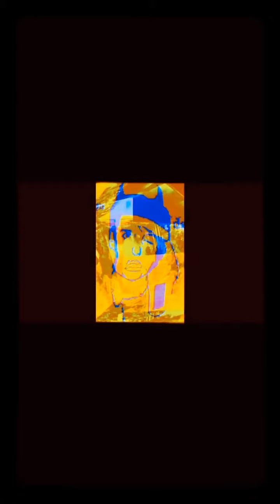yean I'm nuthing